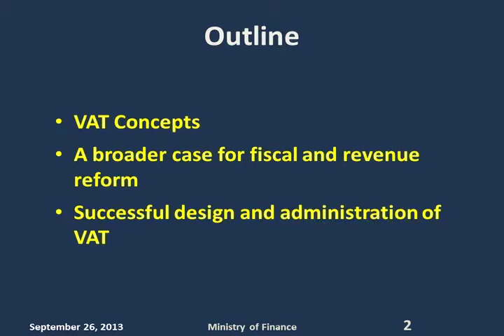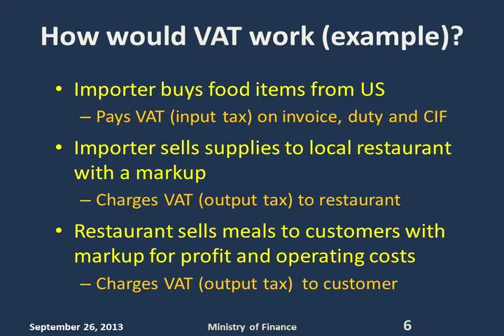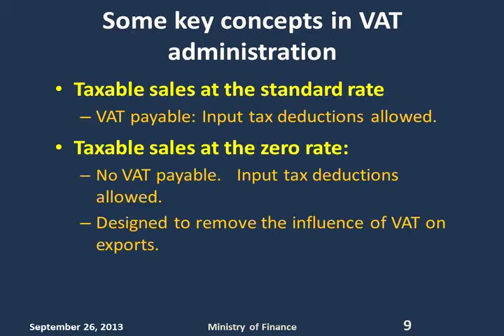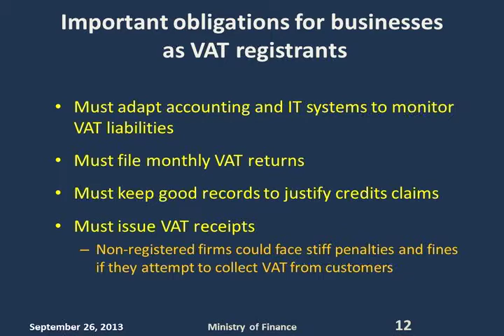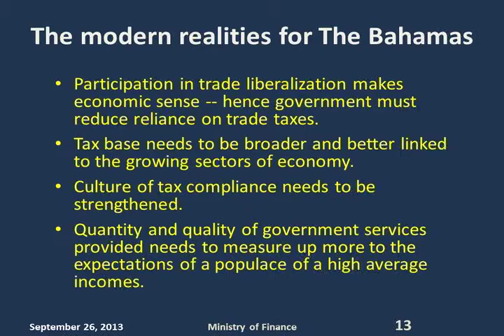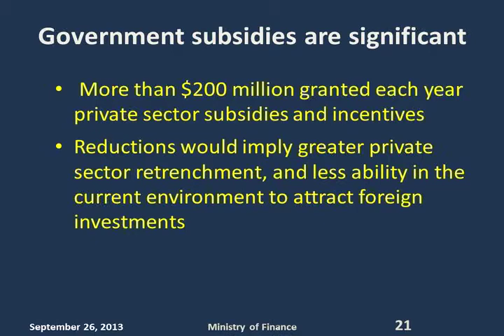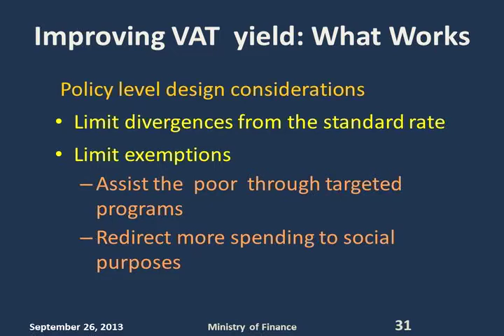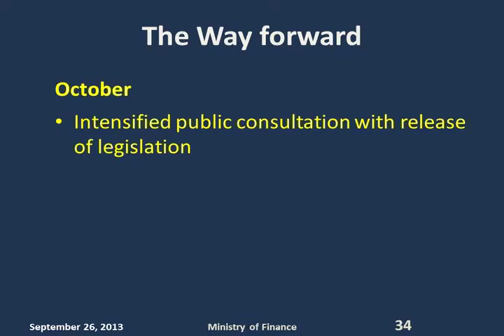VAT Abaco Presentation - John A. Rolle, Financial Secretary